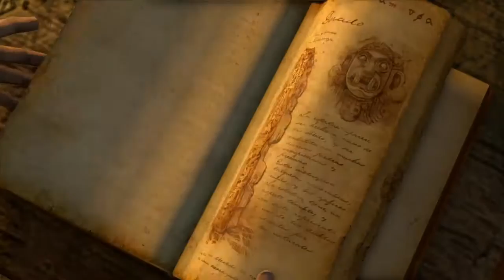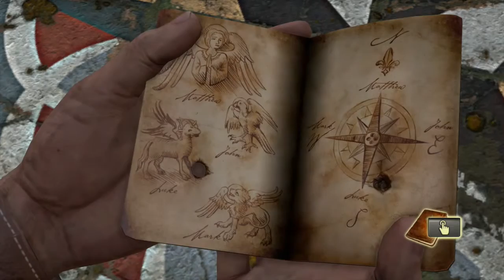UNCHARTED: DRAKE'S FORTUNE (PS4) - Review by midway23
After almost 9 years since its original release, this is how Uncharted 1 has aged over time.

This is a redux of my FIRST video!

To those of you that have been around since my very first video and have witnessed me grow as a reviewer, entertainer and human being, thank you. And if you're new to the channel, or are also a long time viewer, thank you to you as well.

This is the first video to celebrate Uncharted month!